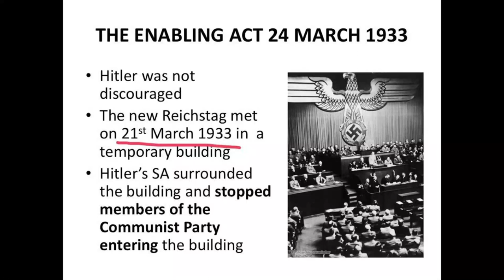MW 247 Pakistan Imran Khan In Big Action | will not accept Defeat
Imran Khan In Big Action | will not accept Defeat